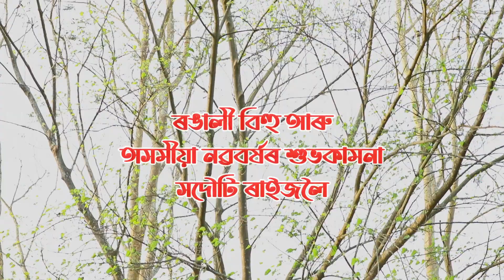সাত দিন সাত বিহু নাচ | Bihu Song & Dance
"GANDHAR" Nagaon presents
Associate with LOKOI ENTERTAINMENT
"XAT DIN XAT BIHU NAAS"
Assamese bihu song & dance.
Singer : Pradip Bora & Tutumoni Bora,
Music Director : Pranjal Bora.
Lyrics & Tune : Pradip Bora.
Co-singer : Sangita, Saptarshi, Partha.
Video Director & Editor : Dibyajyoti Saikia.
Camera : Suna Ahmed.
Technicians : Ende & Manash.
Dance artist : Ketrina, Mayuri, Nayana Nandini, Devismita, Jagriti,
Manash, Hirak, Rishav Pancham, Raktim, Partha,
Dipti, Pranami, Munu, Maushumi, Abanti, Rupamoni.
Thanks to : Bishnuram Medhi, Anup Barua, Haren Natn, Jashingfa Resort.